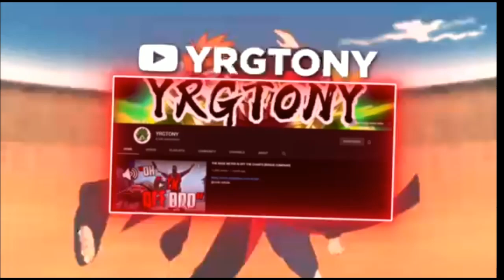RUNICK PLAYERS GO TOUCH GRASS